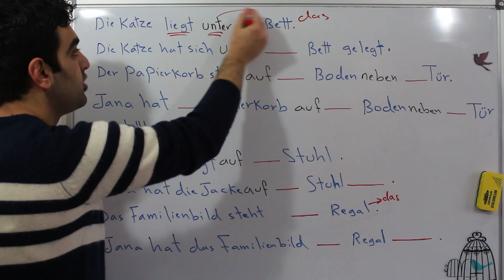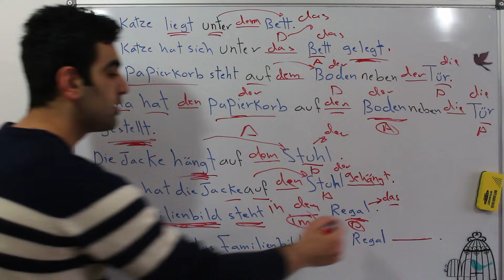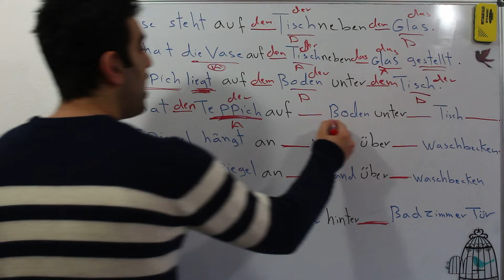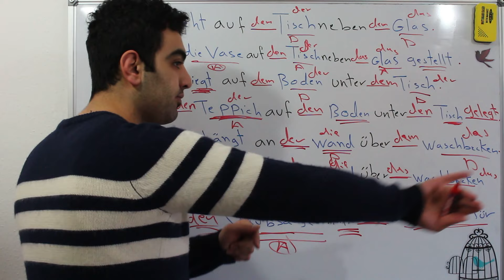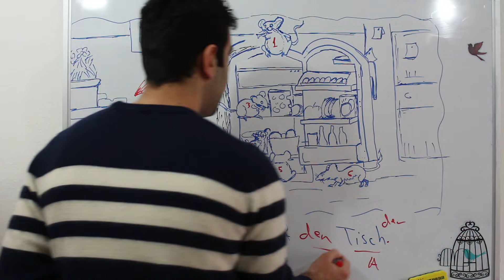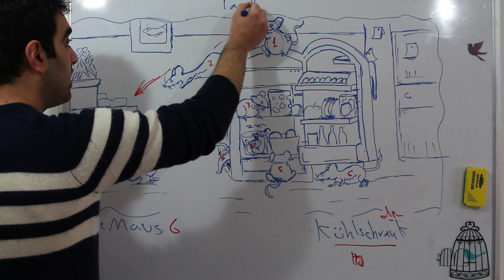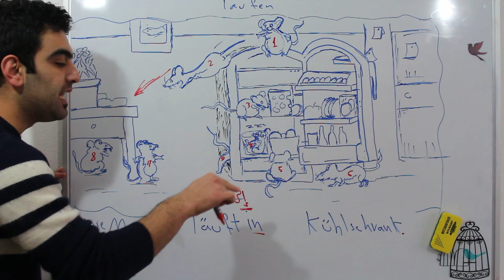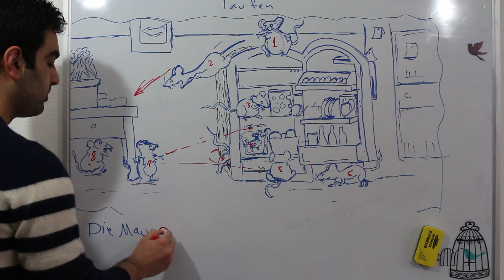دقائق المانية مع ضياء (60) - Wechselpräpositionen - 2 حروف الجر مع AKK و Dativ